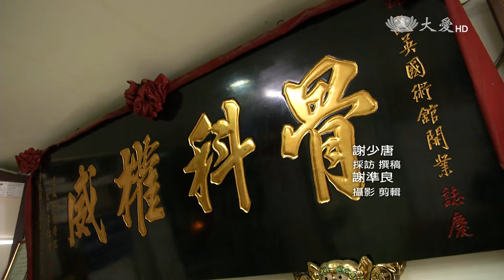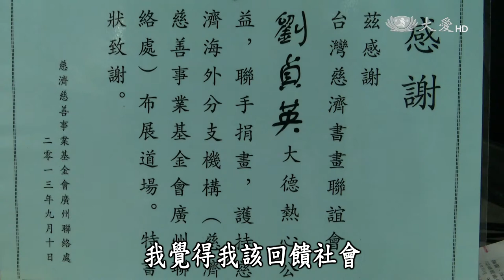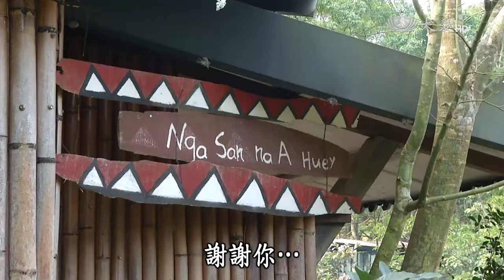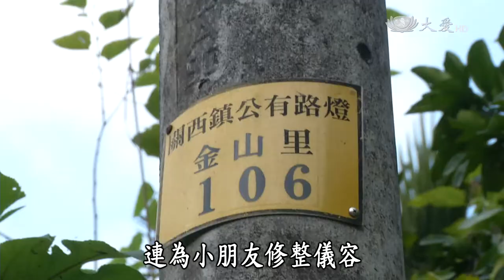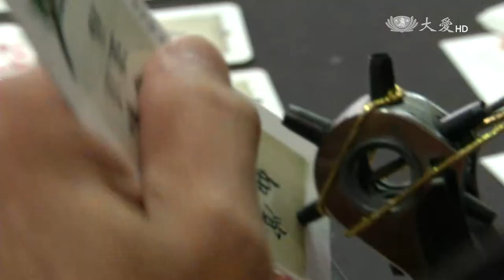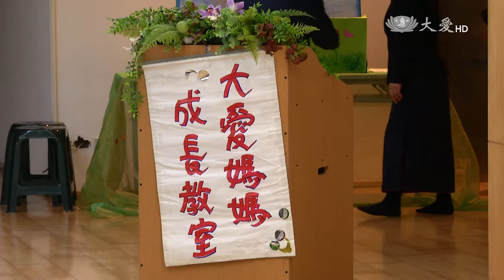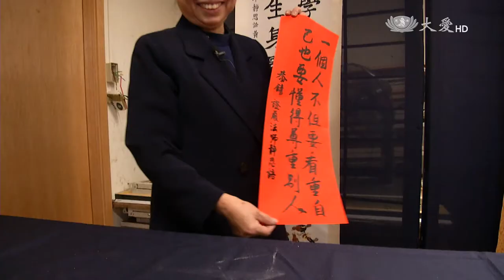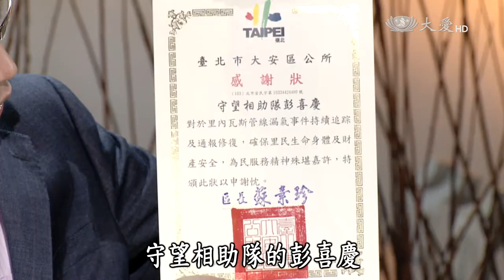【大愛人物誌】20150519 - 劉貞英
俗話說，吃果子拜樹頭。劉貞英就是一位受人點滴恩情，湧泉以報，進而幫助更多需要愛與溫暖的人。究竟是什麼原因，讓劉貞英和她的先生彭喜慶，願意花錢花時間，籌備物資與人力，翻山越嶺到偏遠地區行善呢？